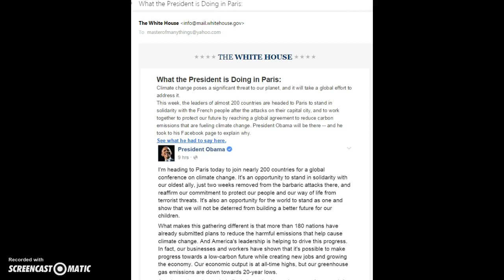Paris attacks create another Obama vacation